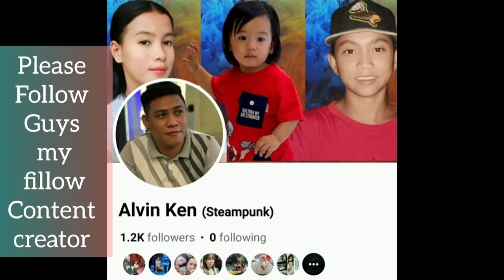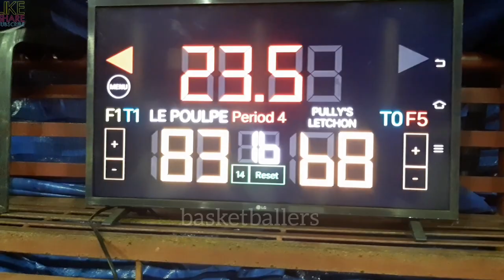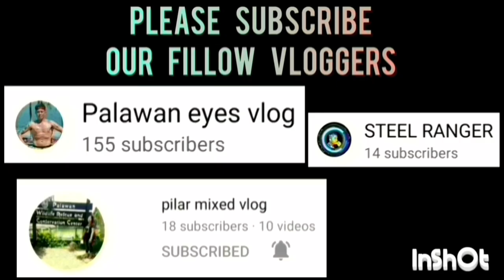LE POULPE VS PAULLY'S LECHON GAME HIGHLIGHTS | OCTOBER 01,2023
LE POULPE VS PAULLY'S LECHON GAME HIGHLIGHTS | OPEN LEAGUE BASKETBALL TOURNAMENT 2023 AT CENTRO COVERED COURT, BRGY. TINUIGIBAN,PPC | OCTOBER 01,2023